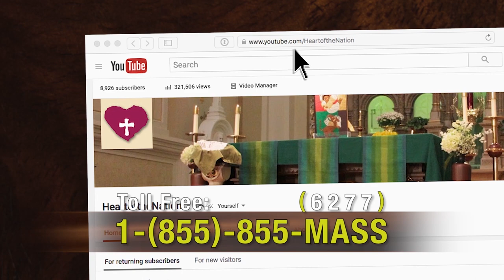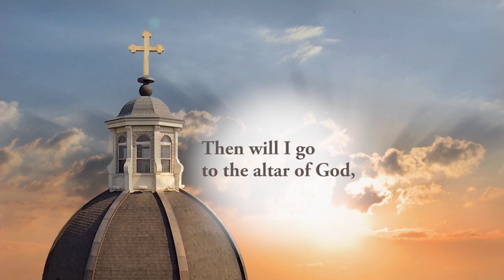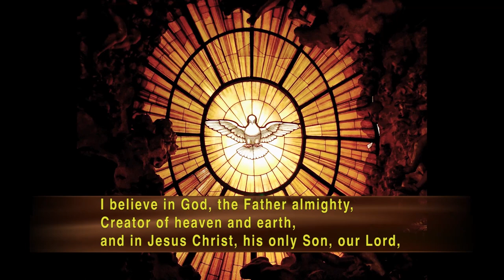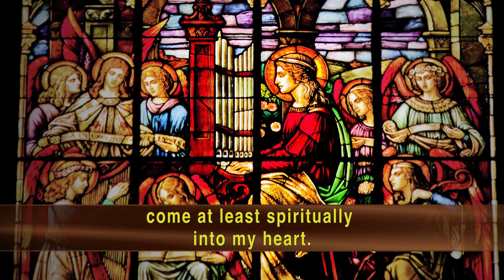Catholic TV Mass Online May 8, 2022: Fourth Sunday of Easter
Presider: Fr. Mark Payne
Parish: Chaplain, Heart of the Nation
Choir: Heart of the Nation

A reading from the holy gospel according to John. Glory to you o Lord.

I give them eternal life and they shall never perish. No one can take them out of my hand. My father who has given them to me is greater than all, and no one can take them out of the father's hand. The father and I are one.

We are very familiar with this image of the good shepherd. In fact, it's one of my favorite images. And there are two points that I really want to make this Sunday about that wonderful shepherd. Number 1, he loves all of us. He's watching over each and every one of us, guarding and guiding us we need to know his voice. That's the number one thing that I’m going to point out to you. And hear his voice means that we have to tune our ears to that and so often in our world we fill our world with a lot of white noise and you know what I’m talking about. Sometimes we turn on the television or we have the radio going or we have some music. Folks, I’m going to invite you this Sunday, I’m going to challenge you this wonderful Easter Sunday. Turn it off. If you're going to hear the Lord's voice you need to create an environment in which you're going to listen to the Lord's voice. And too often we will it with white noise. I sometimes think we're afraid to hear the Lord's voice. He may be calling us to something that we may not know, want, or desire. But the Lord always calls us to something deeper and greater than who we are. And that's where the challenge comes in. But we have to create that environment. At my home I have a sunroom and that's where I usually go every morning for about an hour maybe even an hour and a half of just sitting and listening and the Lord speaks to the heart, but you have to create and environment and you have to tune your ears to listen to that. So I’m going to challenge us find a place in your home. Find a time in which we can focus ourselves and quiet ourselves and allow the Lord to speak. That's number one. Number 2 we need to trust the Lord. That's a big one! That's a difficult one. To trust the Lord. Because we like to do it our way. Usually when we pray we like to couch it, "Lord if you would. " no. When we pray, Lord, your will be done. Your will be done. I want that to be your mantra. Your will be done. When you sit and listen your will be done. If you're praying for someone who's ill; your will be done. If you're praying for a change or something that's going on in your life your will be done. And trust. Too often when we pray, it's almost like McDonald’s. We drive up and we want it right now. You know what? St. Monica prayed and prayed and prayed for her son Augustin for years. So we have to allow the prayer to be the Lord's prayer in our life. And to surrender ourselves to the Lord's will. Not how we want it done. How the Lord wants it done. In order to do that, we have to listen and we have to trust. And believe me, trusting is the tough part. Even I struggle with that. I always want to take it back. Ok I'll do it this way. No, your will be done. So our challenge today on this wonderful Sunday is as the Lord our good shepherd will guide us, we need to listen and trust.

Entrance: Joyful, Joyful We Adore Thee
Text: Henry van Dyke, 1852–1933, alt.
Tune: HYMN TO JOY, 8 7 8 7 D; arr. from Ludwig van Beethoven, 1770–1827, by Edward Hodges, 1796–1867

Psalm 100: We Are His People, the Sheep of His Flock

Preparation: Instrumental – The King of Love My Shepherd Is

Communion: Behold the Lamb
Text: Refrain based on John 1:29; Martin Willett, b. 1960.
Music: Martin Willett; organ acc. by Craig S. Kingsbury, b. 1952.

Sending Forth: Women of the Church
Text: Carey Landry, b. 1944.

Mass Setting: Mass of Renewal